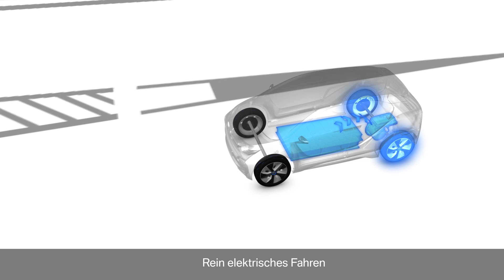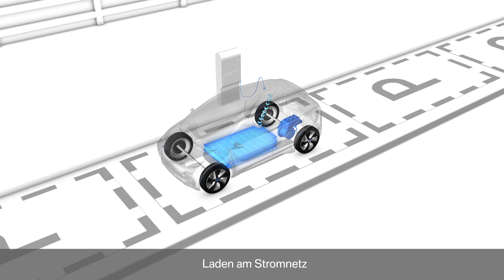BMW i3 Concept, Battery Electric Vehicle, in German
BMW i3 Concept, Battery Electric Vehicle, German (07/2011)